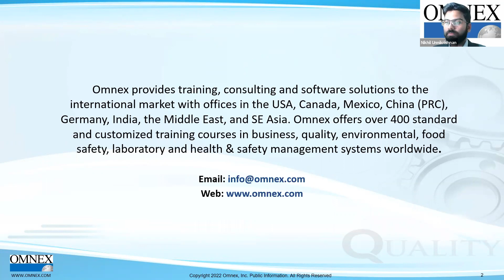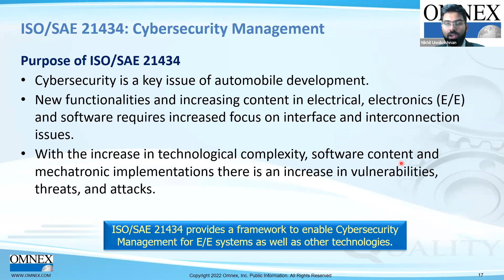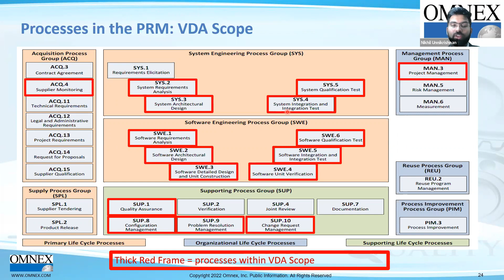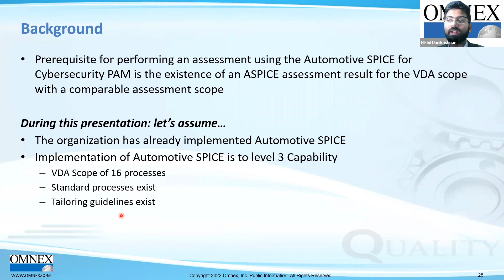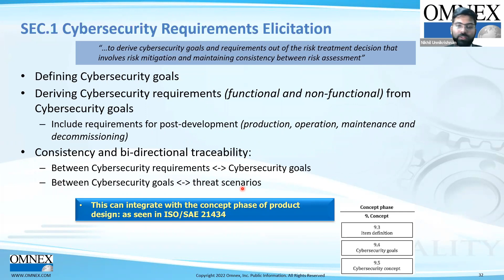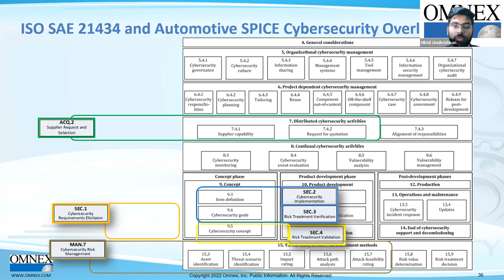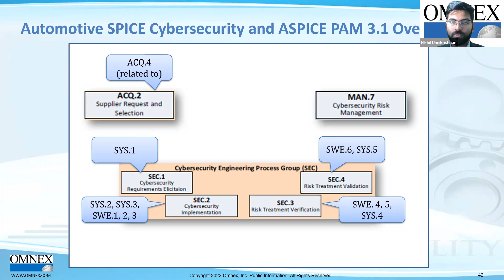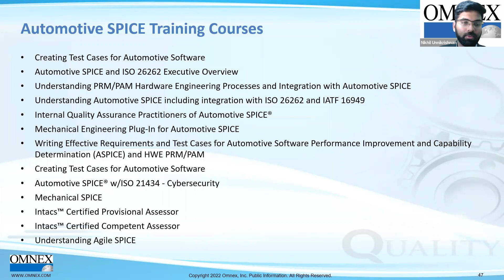Automotive SPICE for Cybersecurity || Juan Pimentel || Nikhil Unnikrishnan || Omnex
"Welcome back to our channel, This webinar will address the topics in scope of Automotive SPICE for Cybersecurity and its relation to both the ISO/SAE 21434 international standard and the UNECE R155 regulation. Considerations for implementing Automotive SPICE for Cybersecurity will be also discussed."

Cybersecurity is a critical aspect of modern vehicles, as they are becoming increasingly connected and reliant on software systems. With the rise of connected cars and autonomous driving technologies, the risk of cybersecurity threats has also increased. To address this challenge, integrating cybersecurity practices into the Automotive SPICE framework can help ensure the development of secure and robust automotive software systems.